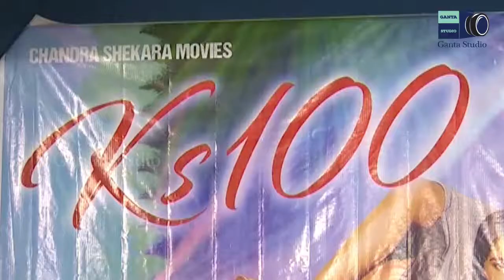KS 100 MOVIE SUCCESS MEET | GANTA STUDIO